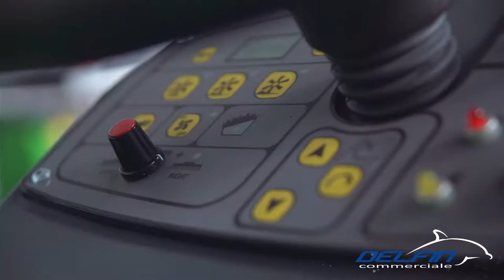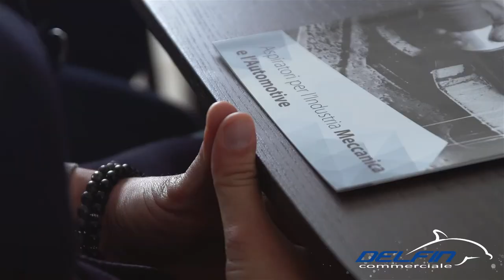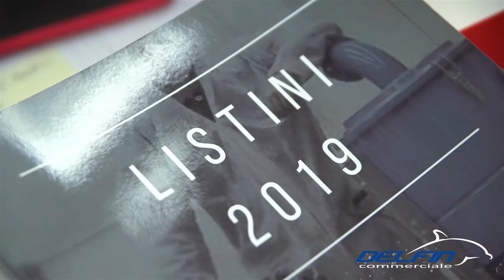Delfin Commerciale - SPOT #2019